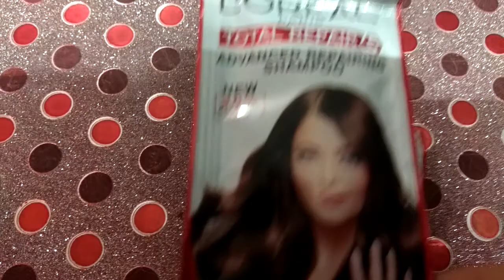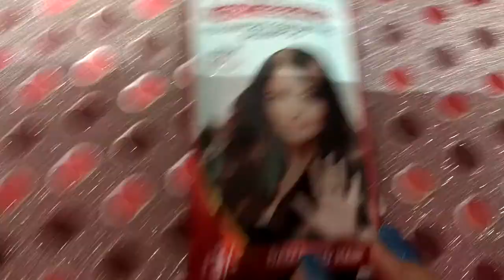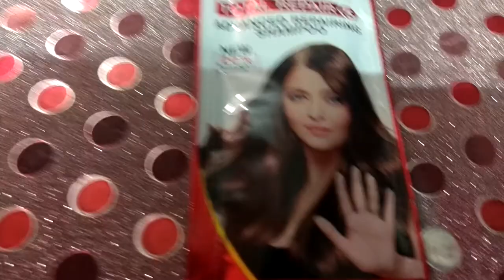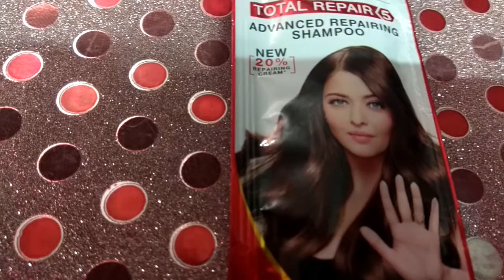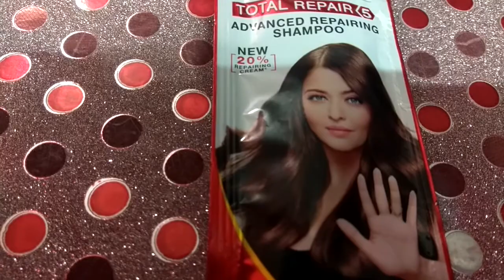L'oreal Paris Total Repair 5 Advanced Repairing Shampoo -5 Problems One Solution